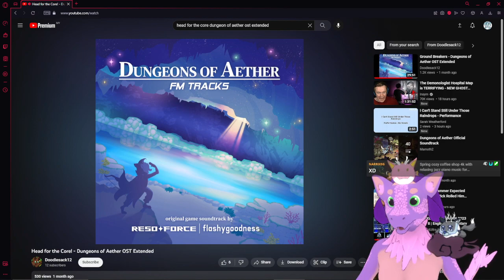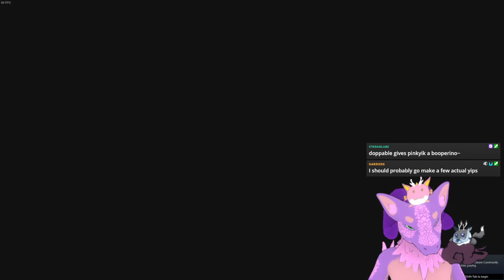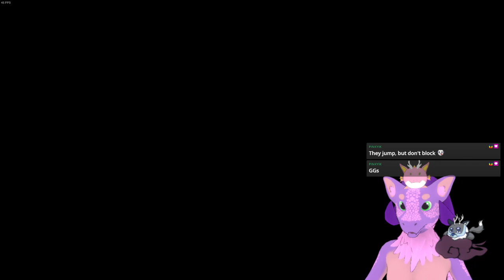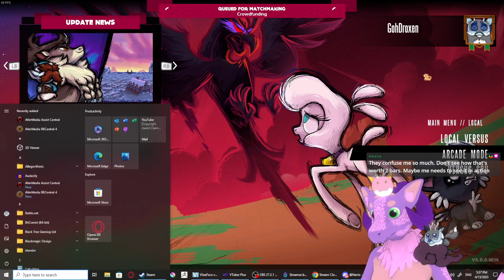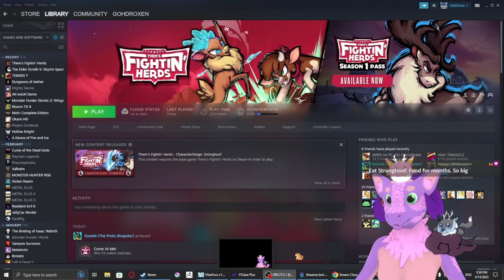Stronghoof vrvr stronk | Droxen plays Them's Fightin' Herds VOD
Every hit huge impact very very satisfying!